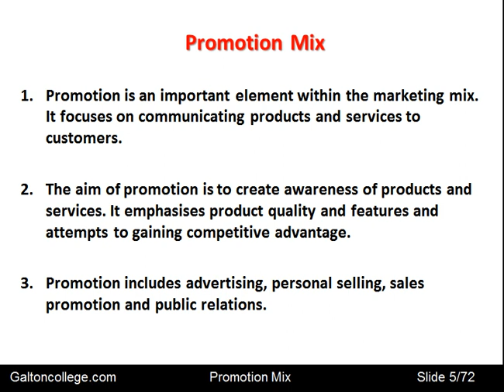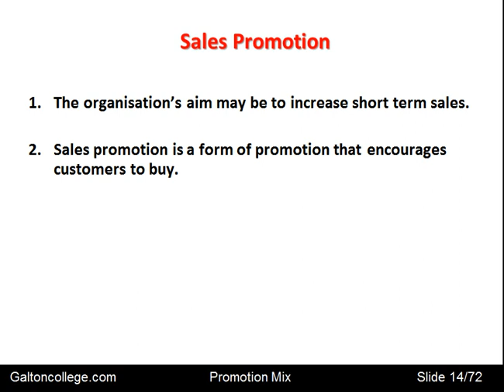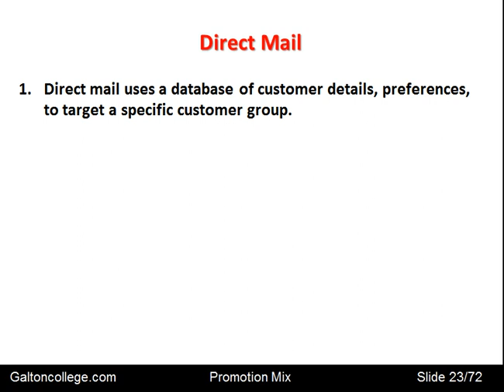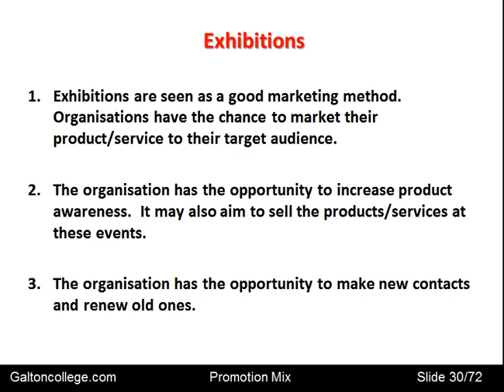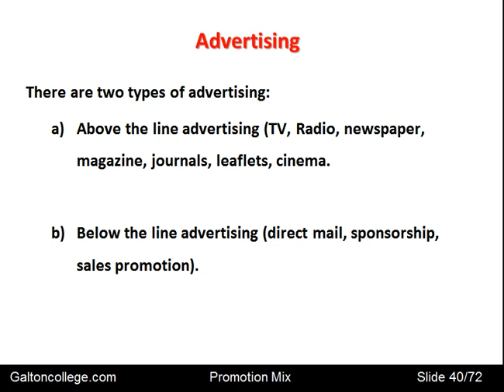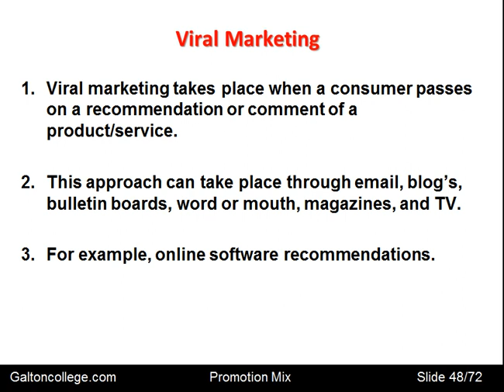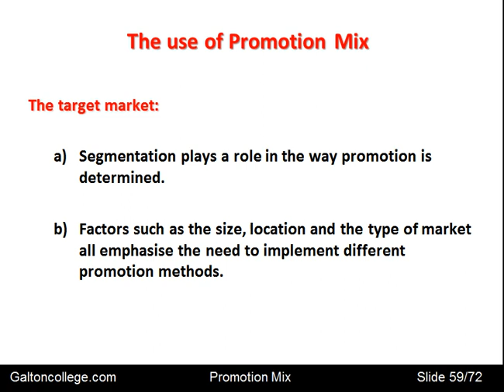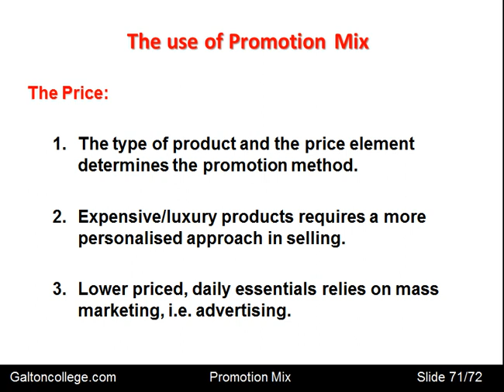Promotion Mix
The promotion mix refers to the combination of communication tools and strategies used by organizations to promote their products or services to target audiences. It includes advertising, sales promotion, public relations, direct marketing, and personal selling. The promotion mix allows organizations to reach and engage customers through various channels and touchpoints. Each element of the mix serves a specific purpose, such as creating brand awareness, generating sales, building customer relationships, or enhancing brand image. By carefully designing and integrating the promotion mix, organizations can effectively communicate their value proposition, influence consumer behaviour, and achieve their marketing objectives.